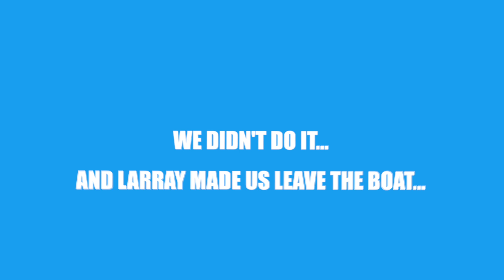MY DREAM CAME TRUE!!!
My first time in Paris! Pt. 2 of a 3 pt vlog series from my time in Paris with Ami Paris.

Edited By: @officialjrod